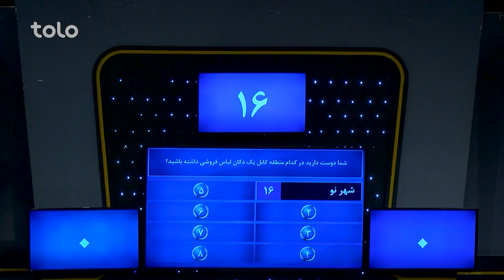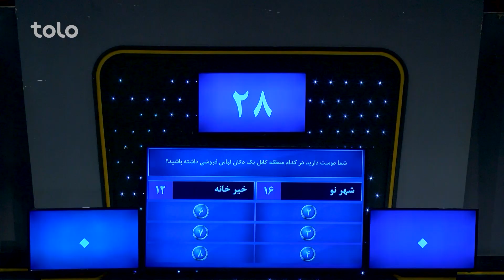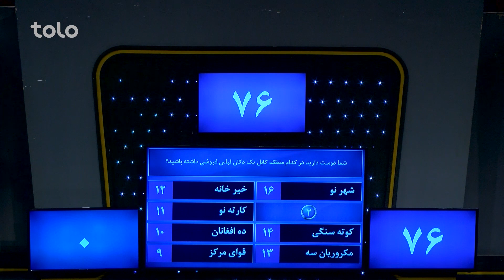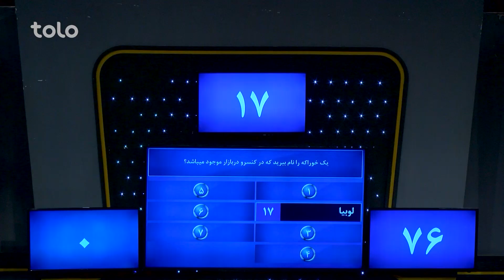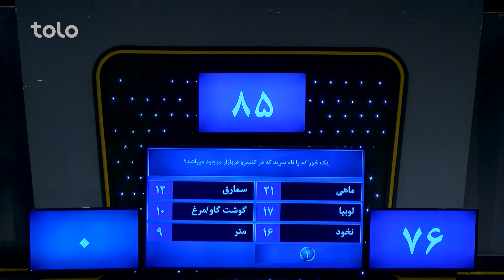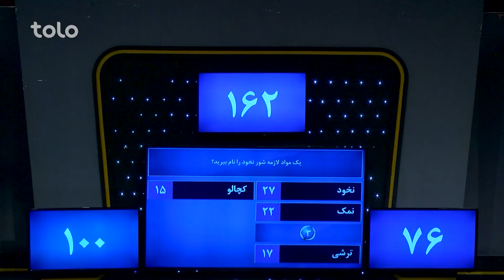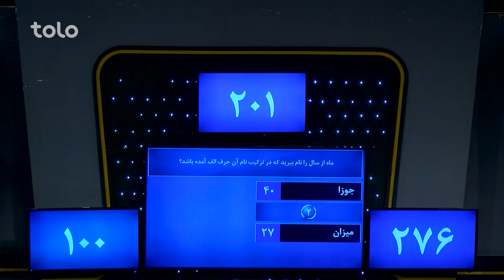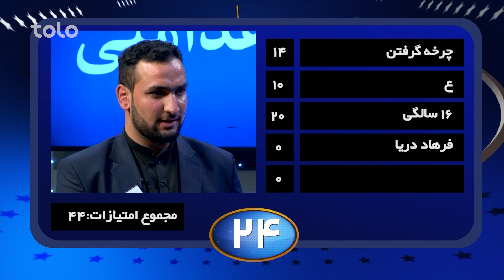رو در رو - کوهدامنی در مقابل احمدی / Ro Dar Ro (Family Feud) Kohdamani VS Ahmadi - Ep 137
پنجصد هزار افغانی جایزه طلایی و ده هزار افغانی و دو سِت مبایل را کدام خانواده از آن خود خواهد کرد؟
به برنامه رو در رو خوش آمدید
جایی که دو فامیل فامیل کوهدامنی و فامیل احمدی با هم به رقابت می پردازند
و با جواب دادن به سوالات برنامه برنده جایزه طلایی و یا 10 هزار افغانی و دو ست مبایل خواهند بود